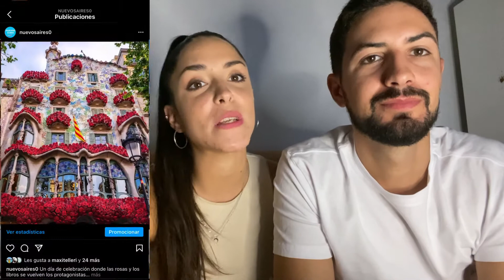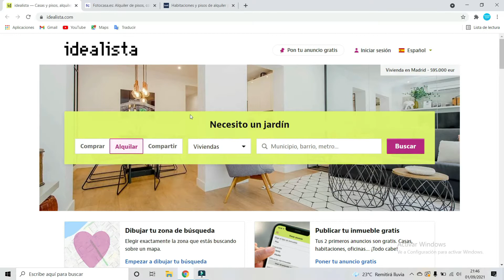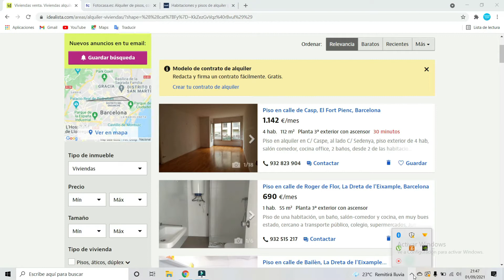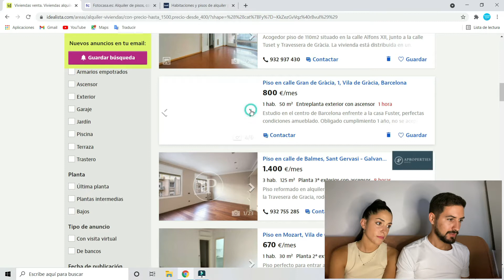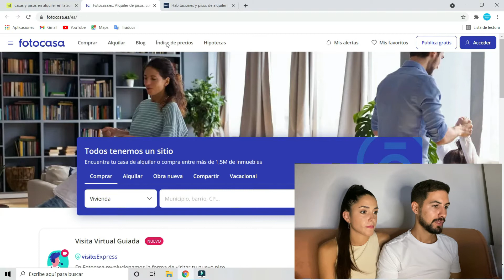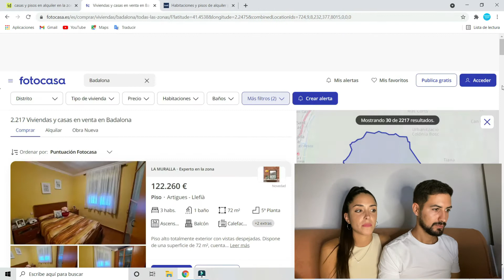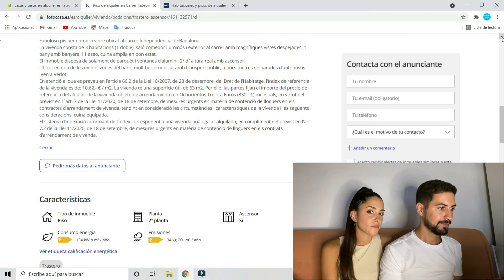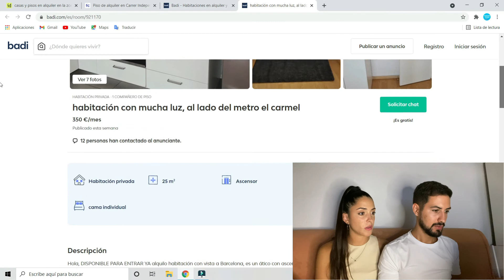CUANTO CUESTA ALQUILAR UN PISO EN BARCELONA💶//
VOLVIMOS CON TODOOO!
Les dejamos un video informativo sobre el precio de los alquileres!! Espero que les sea de mucha ayuda.